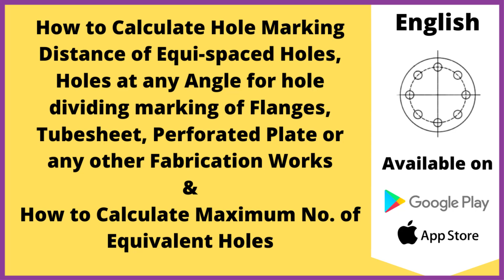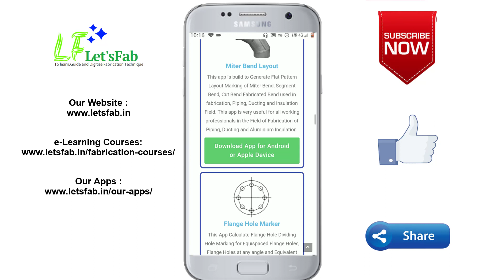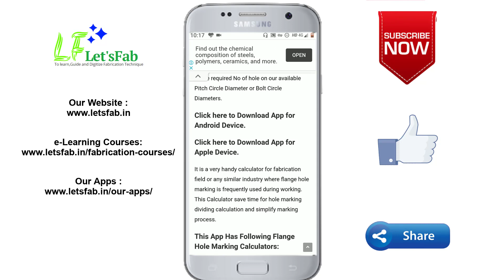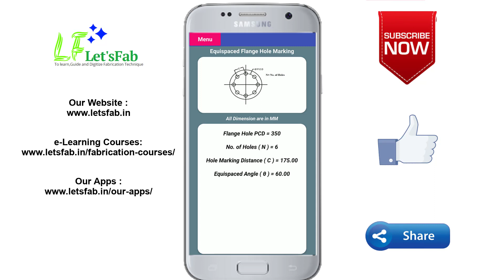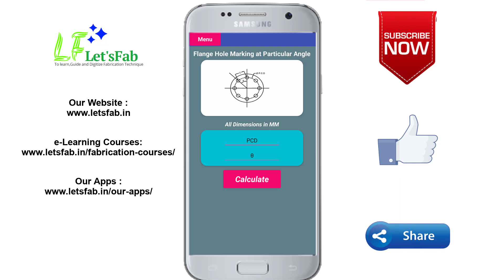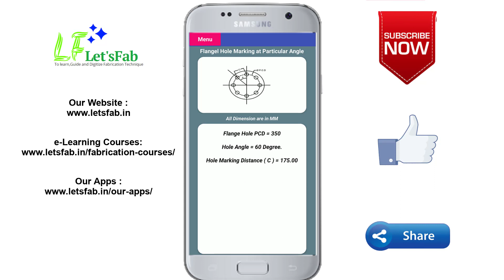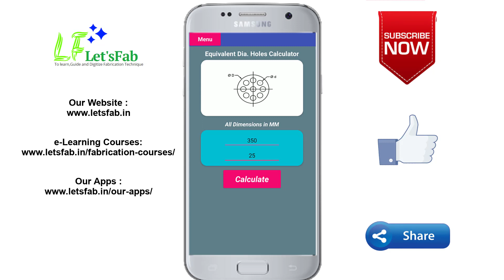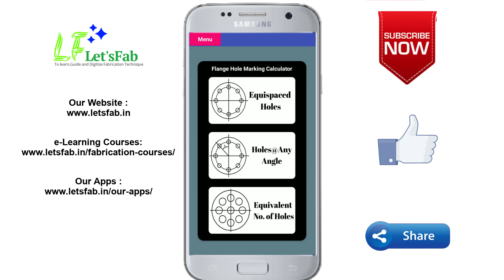How to calculate Hole Marking Distance for Equispaced Holes and Holes at any angle|English|Let'sFab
In this video we have discussed how to calculate hole marking distance for equispaced holes, holes at any for hole diving marking of flanges, Tubesheet, perforated plate, and other fabrication applications. It is helpful for flange hole marking and any other similar holes marking it saves time of marking. in this video, we have also discussed how to calculate maximum no of holes can be drilled on the circle.

Welding fillet Gauge
Portable Welding Machines
Grinder Machines
Recommended Books:
Master in Fabrication Layout Development
Process Equipment Design
pressure vessel handbook
pressure vessel design manual
fabrication layout development by numerical methods
Laptop I use
Mic I used
Writing Tablet and Pen
About Let'sFab Educational Services:
Let’sFab is Team of Working Professionals in the Field of Fabrication. We are Continiously Working To Digitize Fabrication Techniques. We had Developed many Digital Product such as eBooks, Video Courses, Excel Utilities, Android Mobile Applications, iOS Mobile Applications and Softwares that can be used in daily activity of fabrication Engineer with simple, effcient and fasterway.
Our Vision : Learn, Educate, Guide and Digitize Fabrication Techniques.
Our Mission: Increase Accuracy of Fabrication, Increase Efficiency of Fabrication and Save Time and Cost of Fabrication.We are adhere to achieve this mission by developing various digital tools in the field of fabrication and make fabrication easy and faster.